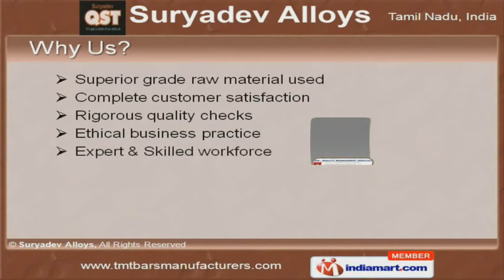Steel Bars and Billets by Suryadev Alloys And Power Private Limited, Chennai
Welcome to Survadev Alloys, Manufacturer & Trader of Steel Products Established in 2005, at Chennai, we are an ISO 9001:2008, NABCB & QMS certified company. East Asia, Middle East & South East Asia are some of our major markets. Ethical business practices & Rigorous quality checks have helped us to serve Clientele in Military Engineering Services, TPCL & Nuclear Power Corporation. Our workforce comprise of Engineers, Technicians, Skilled Workers & Quality Controllers. Cost Effectiveness, High Tensile Strength, Wear & Tear Resistance are some of our quality parameters. We offer a vast range of Industrial Billets, Steel Rebars & Bars. Our organization is engaged in offering a wide range of Steel & Carbon Steel Cast Billets that are corrosion resistant. We also provide Steel Rebars that are extremely reliable. Along with that we offer HSCRS & QST steel bars that are of unmatched quality.